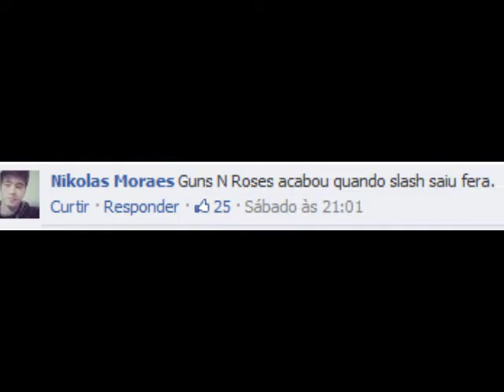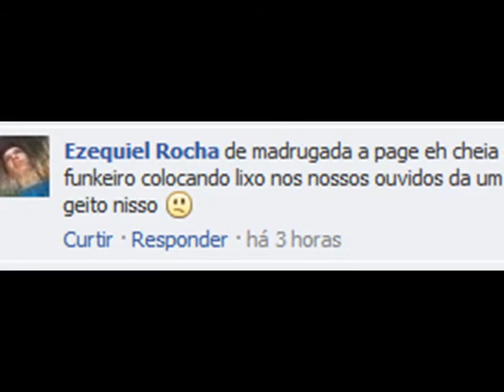Shingeki no Rock Wins - Attack on Rock Wins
rock porra